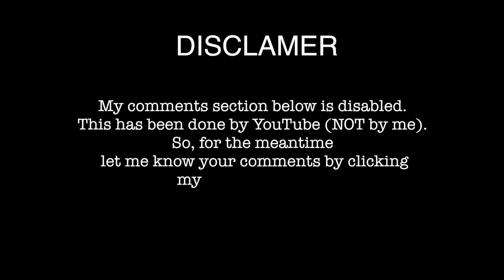A Fun Easter Egg Hunt | First time | Roselyn's VLOG-Vloggan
Hi Guys! We are just a simple, wise spender family living in Australia.
Love lots from Kerr Fam!

"Picture Is Not Enough, Take Videos"